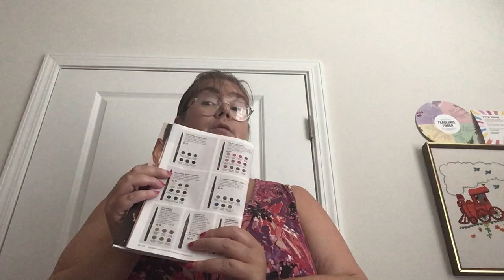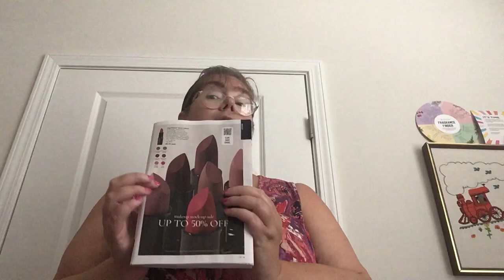Avon Campaign 15, 2024 Makeup Deal